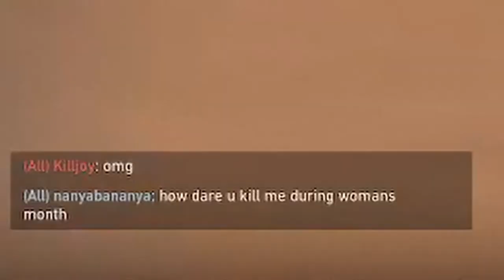My Laughing In This Val Game Pained My Throat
We played Valo with ApprovedCargo, Jason, Max, and Bananerr! It was very fun and funny, I wanna do cool stuff. I'll have update video soon on my status.

Friends In Video:
ApprovedCargo
Jason
Bananerr
Max

Chapters:
Intro: 0:00
Valorant Funnies: 0:43
Outro: 9:05
Follow the social media below to know when I stream on YT and witness my community + content!

We played Valorant, a Riot Games game with ApprovedCargo and Bananerr! It was really fun, we played with NerdHerdTV and Friends, but not really? Valorant is PogChamp, we really did Pog things, Subcribing greatly helps out the channel, I enjoy playing Omen and Sova to be honest. Tommyinnit is a really cool YouTuber who inspired me in editing styles, alongside Dream, GeorgeNotFound, and Ranboo. Minecraft is also cool, and OfflineTV has very cool people like Michael Reeves who made a video about Fish and Stocks :o